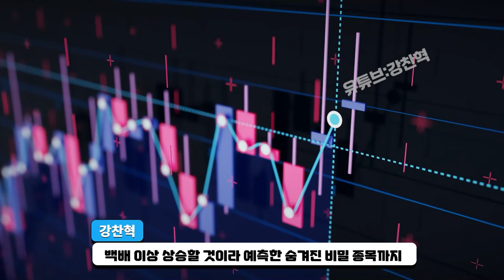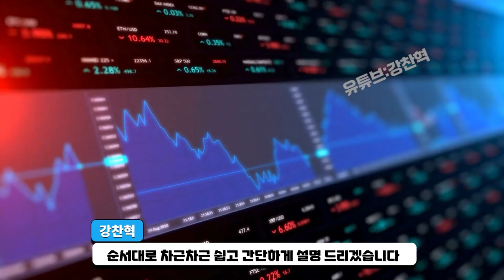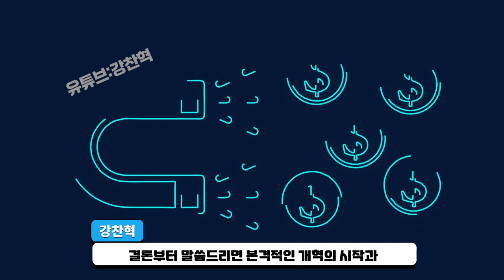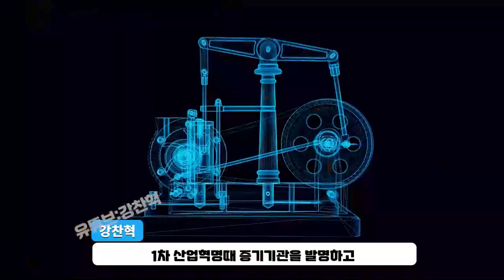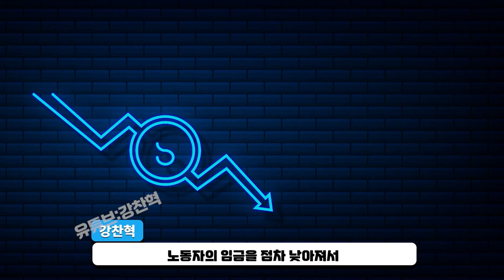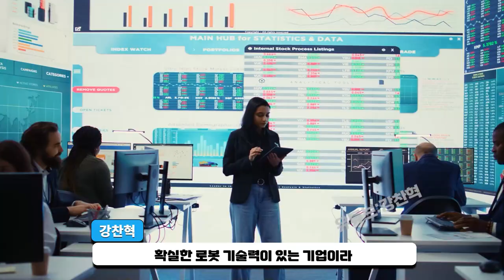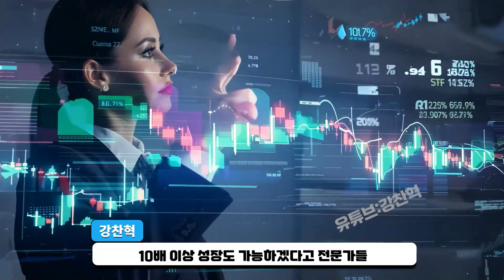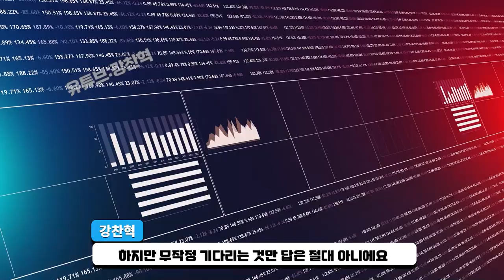[ 삼성전자 ] 중대발표 나왔습니다 이게 사실이라면